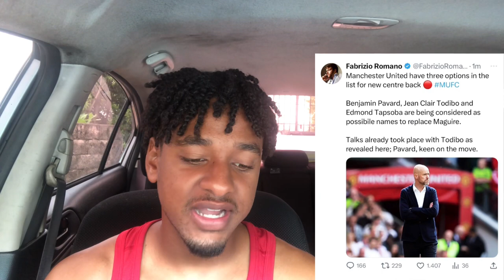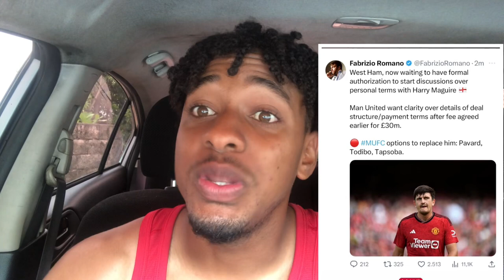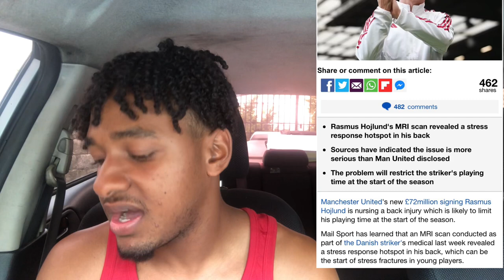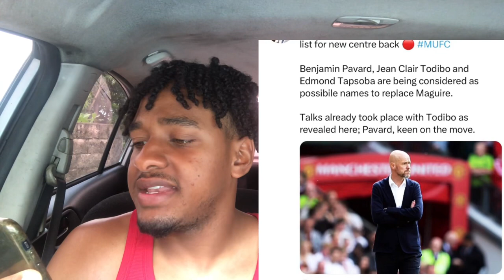Maguire Here we go soon?